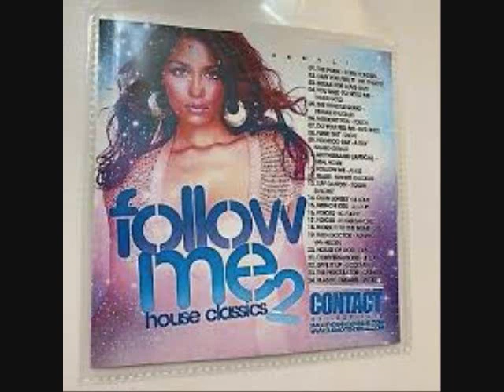Freestyle Jack master mix 2019 BY DJ Tony Torres